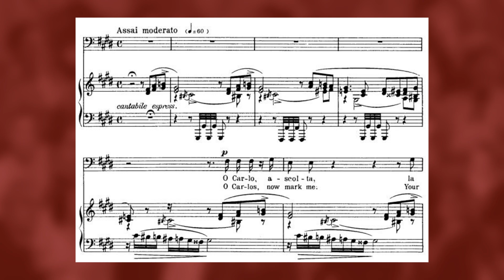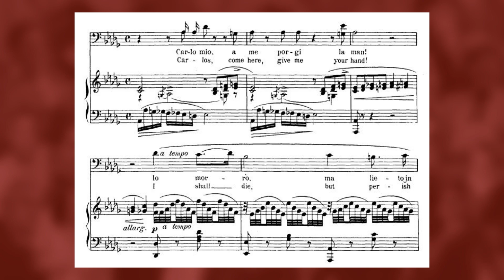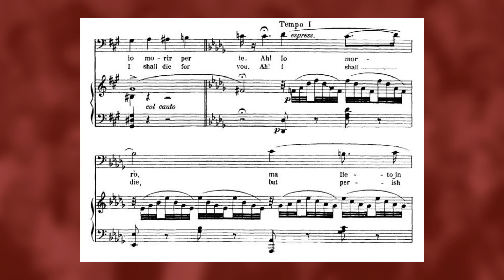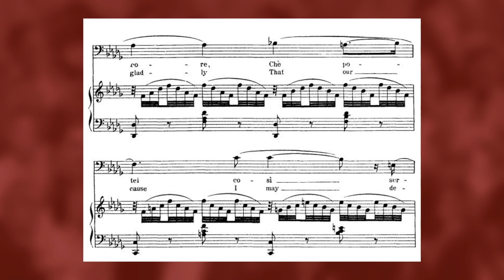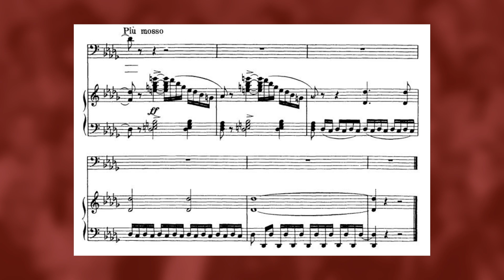Mattia Battistini - O Carlo, ascolta (1913) (score)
ENGLISH
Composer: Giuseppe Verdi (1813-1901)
Opera: Don Carlos
Aria: O Carlo, ascolta
Act: Act 4
Character's Name: Rodrigue
Character's Role: Marquis of Posa
Language: Italian

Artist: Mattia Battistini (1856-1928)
Voice Type: Baritone
Performance Date: 1913
Performance Age: 57
Artist Voice Teacher: Venceslao Persichini, Antonio Cotogni

TÜRKÇE
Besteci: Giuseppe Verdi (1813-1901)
Opera: Don Carlos
Arya: O Carlo, ascolta
Perde: 4. Perde
Karakterin Adı: Rodrigo
Karakterin Rolü: Posa Markisi
Eserin Dili: İtalyanca
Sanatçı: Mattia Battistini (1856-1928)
Ses Tipi: Bariton
Performans Tarihi: 1913
Performans Yaşı: 57
Sanatçının Hocası: Venceslao Persichini, Antonio Cotogni